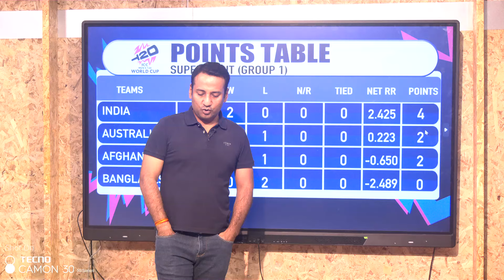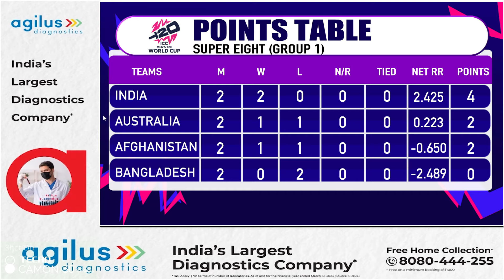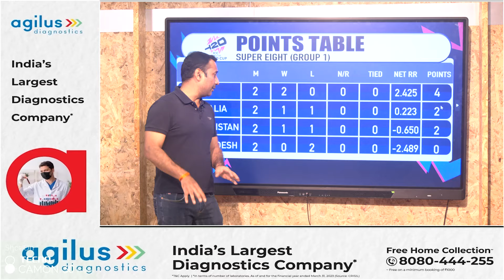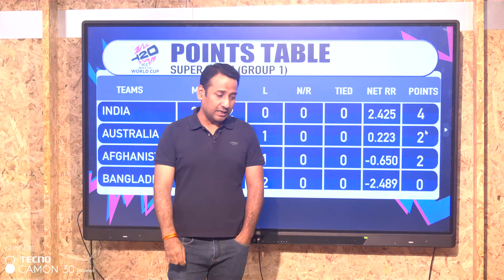TABLE TOPPER होने के बादजूद भी WORLD CUP से कैसे बाहर हो सकती है TEAM INDIA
Vikrant Gupta
Sports Tak
Aaj Tak
Sports Tak
BCCI